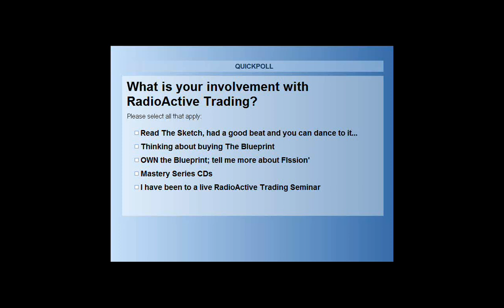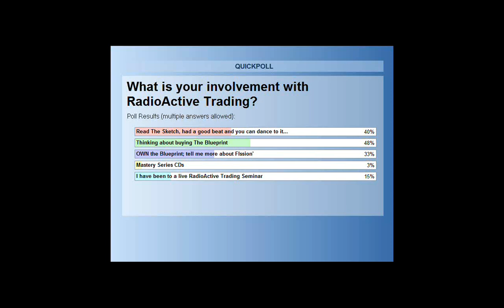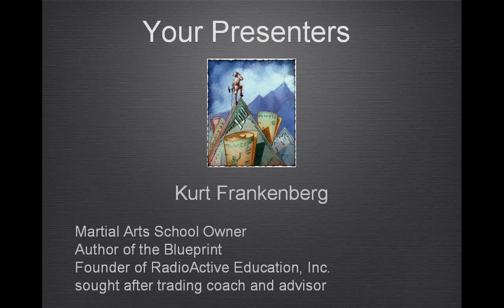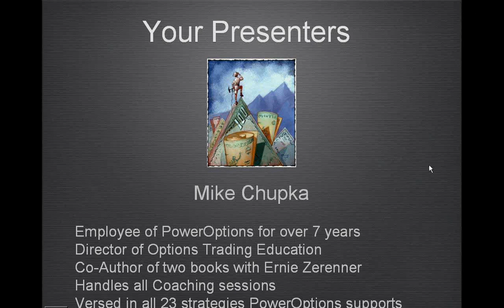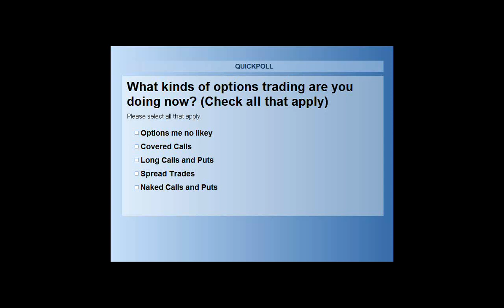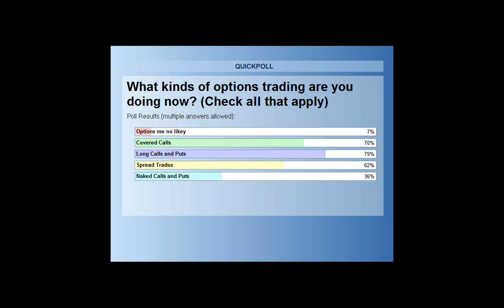Mathematical edge of RadioActive Trading p1/7